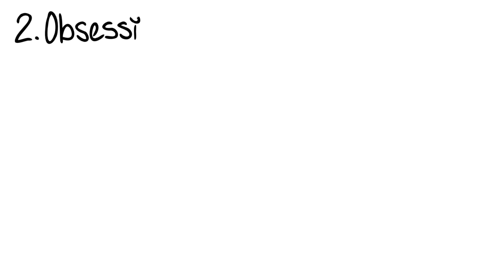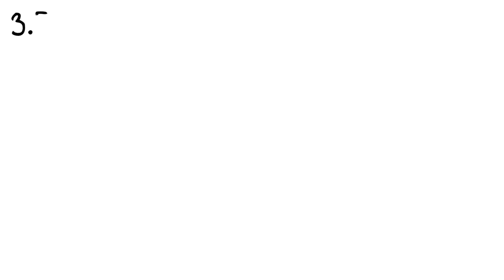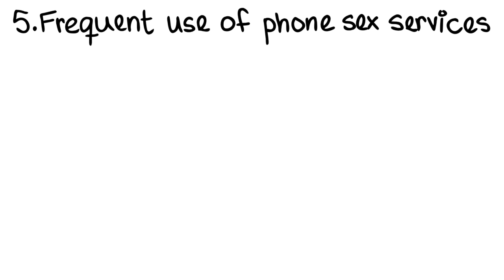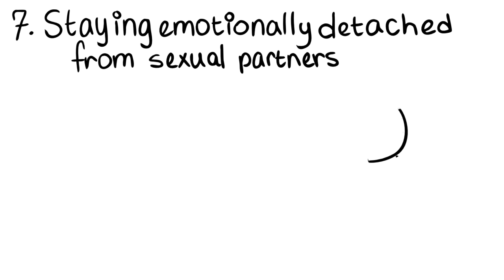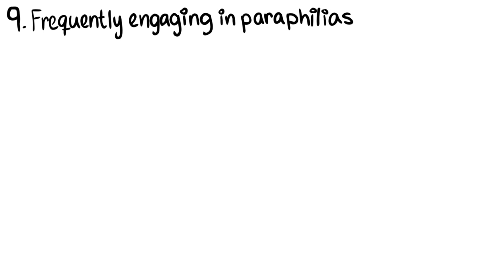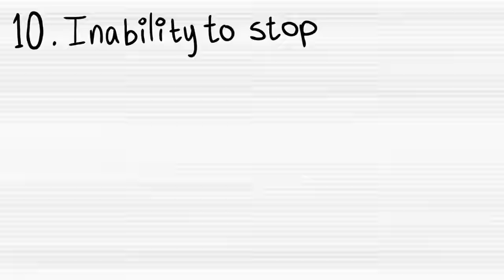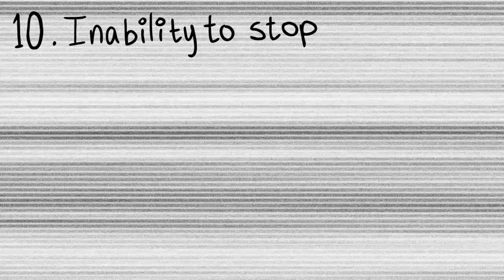Hypersexual Disorder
In a proposed diagnosis for the DSM-V, Hypersexual Disorder is defined as a “sexual desire disorder with an impulsivity component.” In 2010, the American Psychiatric Association released a draft of symptoms that may define sex addiction, formally known as Hypersexual Disorder.

Script: Robin Adkin
Voice Over: Christie K
Animation: Surey Camacho

Feedback Editor: Risha Maes
Project Manager: Erin Bogo
Producer: Psych2Go